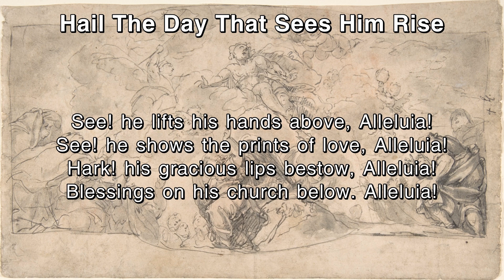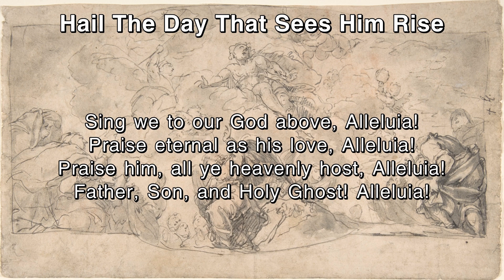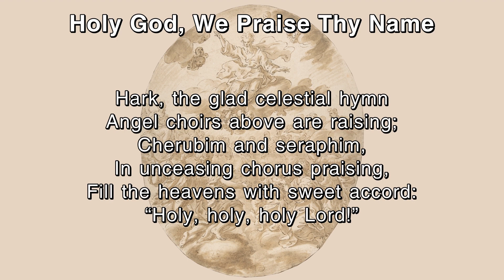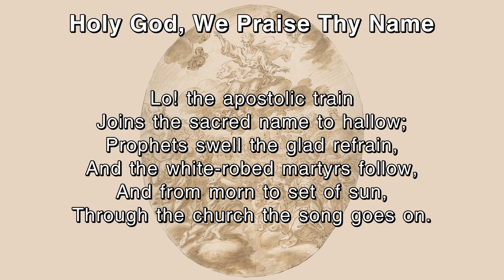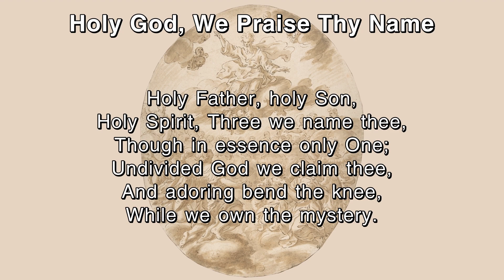Sunday Scripture Readings+ - 2023-05-21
Acts 1.1-11; Psalm 47; Ephesians 1.15-23; Luke 24.44-53.  TRIVIA: The tune of the opening hymn is named for the composer's hometown of Llanfair­pwllgwyngyll­gogery­chwyrn­drobwll­llan­tysilio­gogo­goch.